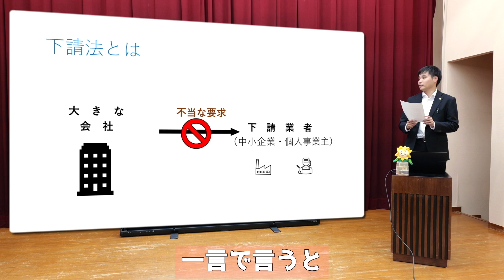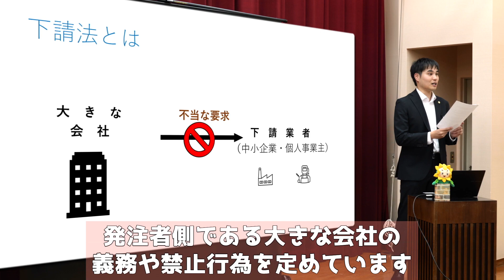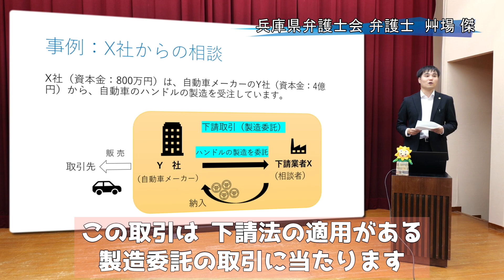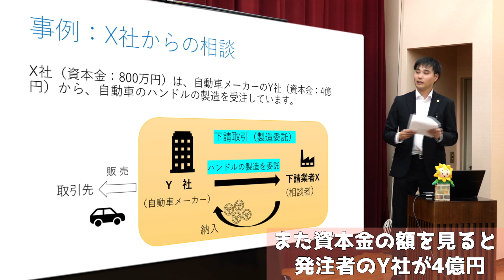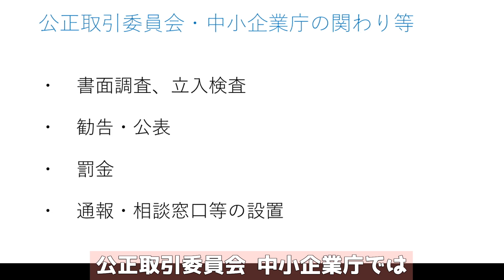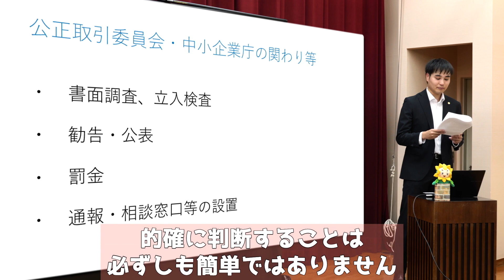【プチ法律解説シリーズ⑭】「下請いじめだ！」と思ったら－立場の弱い中小企業・個人事業主を守る下請法とは？具体的な相談事例から考えましょう－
元請から、無茶な要求をされていませんか。無理な値下げ、人員の派遣、納品拒否などなど・・・
それは下請法違反かもしれません。下請いじめを許さない、下請法について、兵庫県弁護士会の弁護士が解説します。